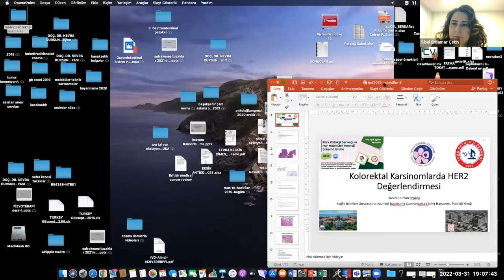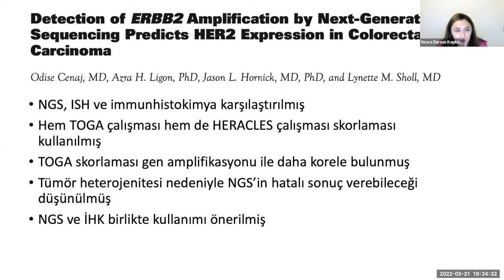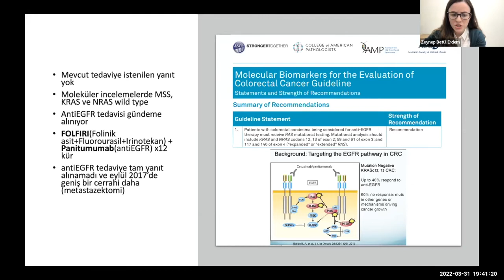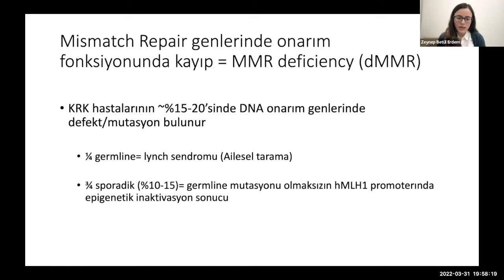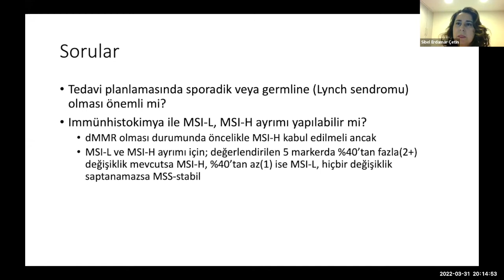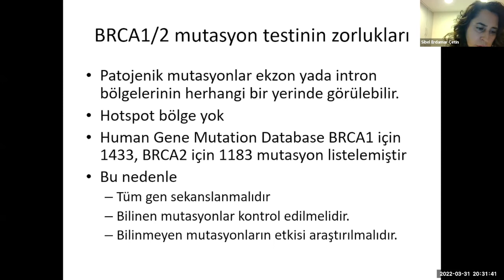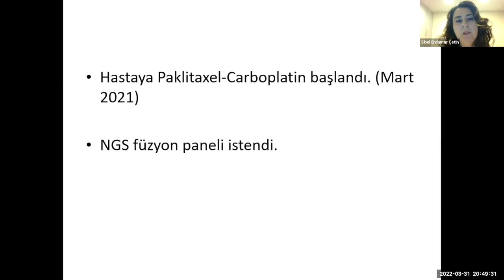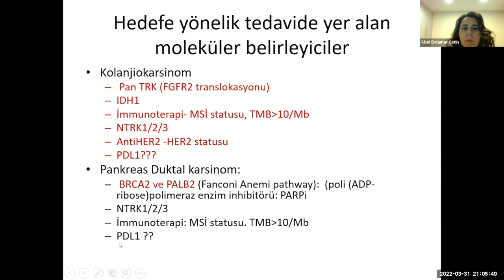TPD - Gastrointestinal ve Hepatopankreatobiliyer Sistem Tümörlerinde Moleküler Patolojinin Yeri